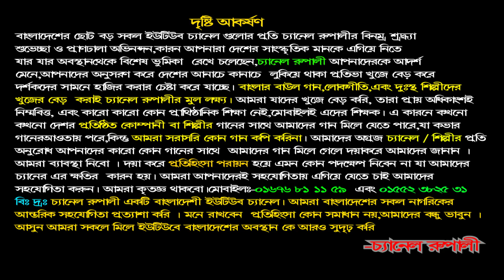শিরিন দেওয়ান,আল্লায় বিচার করিবে যে দিন,হাতে মুখে কয়ে দিবে সব, Shirin Dewan,Baul Gan